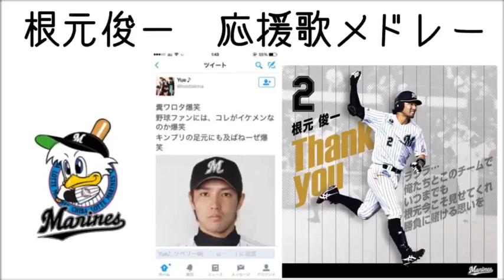根元俊一 応援歌メドレー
1作目→2作目→3作目→2軍→郡山限定